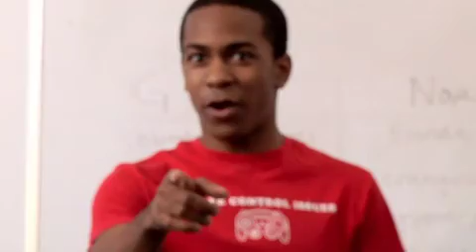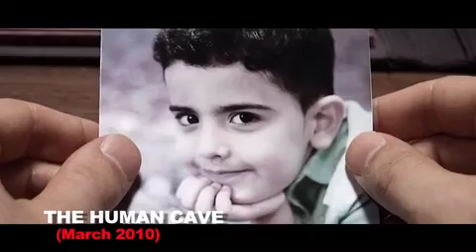Daniel Tong - Film Editor's Reel 2011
Daniel Tong
Film Editor / Assistant Editor

"Yes, I cut film."

Featured:
The Love You Save (2010)
Otaku the Series (2010)
The Human Cave (2010)
The Girl in the Grass (2010)
Enough (2010)
Nobody's Laughing (2011)